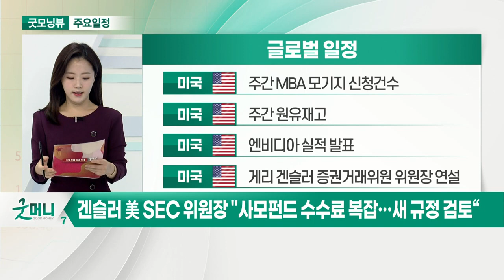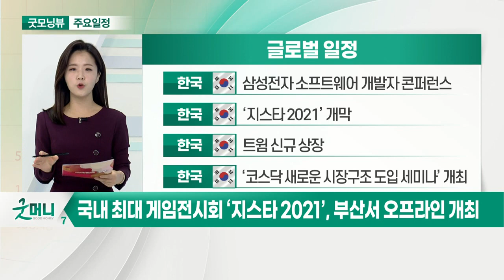겐슬러 美 SEC 위원장 "사모펀드 수수료 복잡… 새 규정 검토“_오늘장 글로벌 일정 (20211117)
미국 : 주간 MBA 모기지 신청 건수
미국 : 주간 원유재고
미국 : 엔비디아 실적 발표
미국 : 게리 겐슬러 증권거래위원 위원장 연설

미국 : 샌프란시스코 연은 총재 연설
미국 : 시카고 연은 총재 연설
한국 : 삼성전자 배당금 지급
한국 : 딥노이드 보호예수

한국 : 삼성전자 소프트웨어 개발자 콘퍼런스
한국 : ‘지스타 2021’ 개막
한국 : 트윔 신규 상장
한국 : ‘코스닥 새로운 시장구조 도입 세미나’ 개최